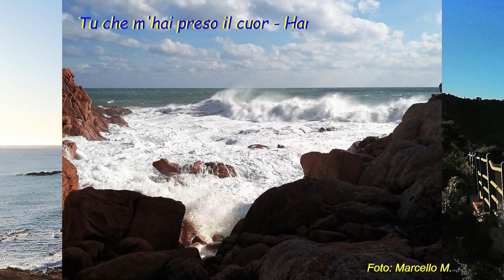Tu che m'hai preso il cuor () Harmonica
Harmonica in F